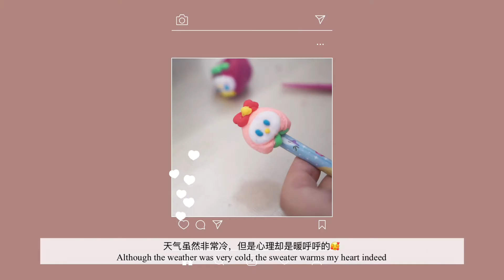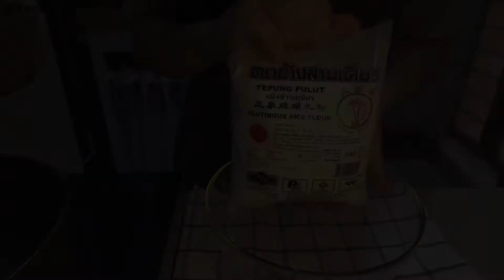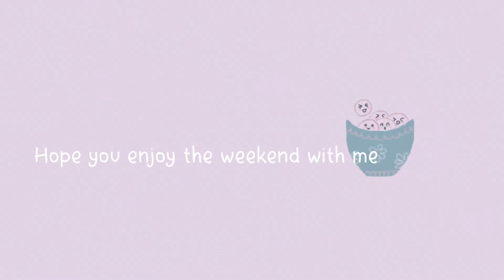2022新年的第一个周末/如何做潮州汤圆/轻粘土手作/First Vlog New Year2022/ Teochew glutinous rice ball /Light clay craft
新年的第一个周末，享受着和家人一同相处的美好时光，影片里分享了与家人一起制作汤圆和小孩一同制作小手工，希望你们喜欢～如果喜欢我的影片，记得按赞，分享和订阅我的频道哦～
Spending a meaningful day with my family in the first weekend of 2022, it was fun to do some light clay craft with my kid and making glutinous rice ball at home. It was yummy 😋
Your support is my motivation for producing better video😉 Thank you~

手工铅笔套 手工轻粘土 새해 첫 브이로그# 맛있는음식# 탕위엔#위엔샤오#こしあん入り団子